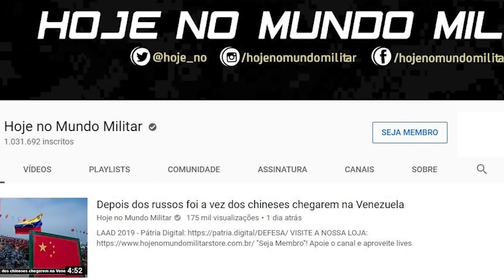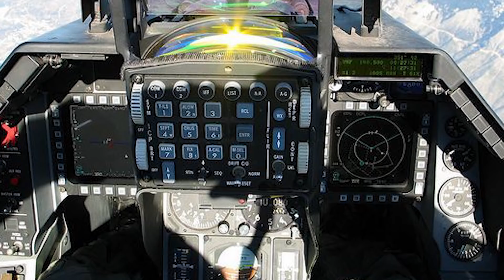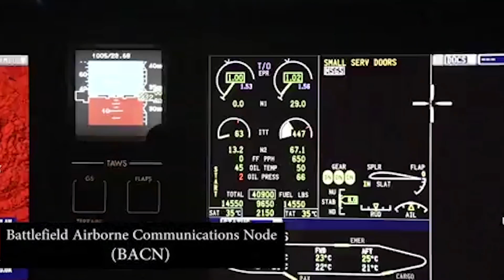Como eles se entendem em terra? A resposta está no céu!